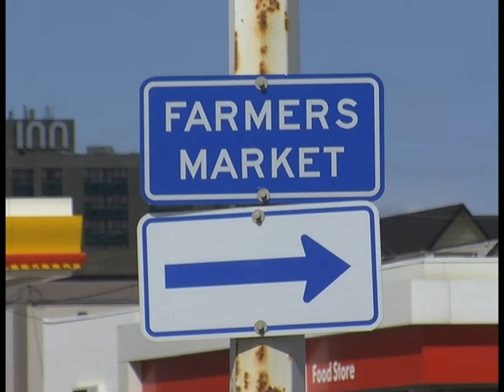April 29 - Fort St. John Farmers' Market Season Opening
The Fort St. John Farmers' Market is opening up this Saturday and organizers expect to have a variety of vendors present throughout the season. Kerrisa Wilson reports.